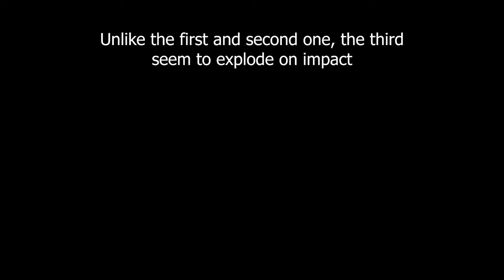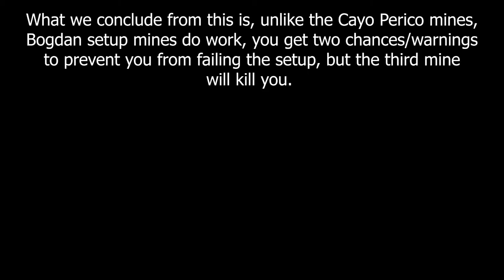Do Bogdan Setup Mines Work?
Unlike Cayo Perico Mines, These ones do actually work!